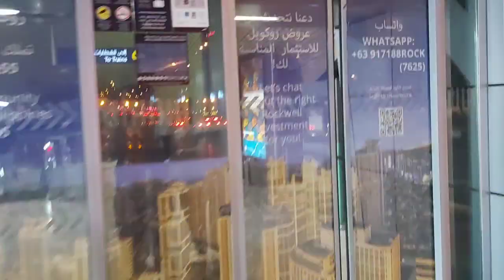INSIDE AL RIGGA METRO STATION | DUBAI WALK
Al Rigga (Arabic: الرقة‎) is a rapid transit station on the Red Line of the Dubai Metro in Dubai, UAE, serving the Al Rigga area of Deira.

The station opened as part of the Red Line on 9 September 2009. It is close to Deira Clock Tower, the Delta Centre, and many hotels. The station is also close to a number of bus routes.